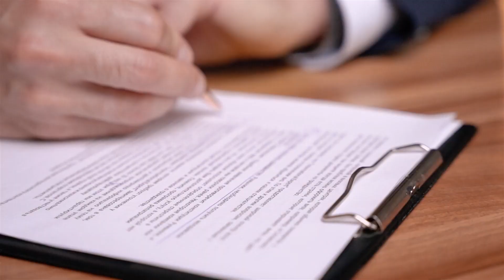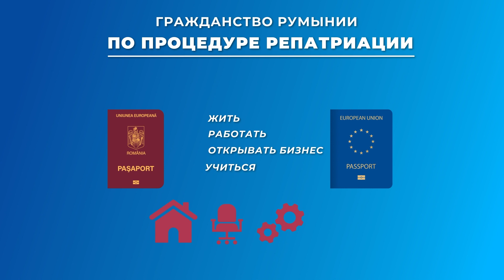Почему стоит выбрать процедуру репатриации для получения гражданства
Хотите оформить второй паспорт ЕС? Узнайте почему репатриация — самый лучший способ получения европейского гражданства.

В этом выпуске🎥 топ-менеджер компании International Expert Томас Миллиус рассказывает о преимуществах репатриационных программ оформления паспорта Евросоюза. После просмотра Вы узнаете👇:

📌в каких странах ЕС действуют программы репатриации;

📌могут ли родители оформить гражданство Евросоюза для своих детей по данной процедуре;

📌сколько времени понадобится для получения паспорта ЕС.

⏳Тайминги:

00:00 ❘ Приветствие и анонс выпуска
00:20 ❘ Почему стоит сотрудничать с International Expert
01:01 ❘ Преимущества репатриационных программ ЕС
01:47 ❘ Какие привилегии предоставляет репатриация в Румынию
02:38 ❘ Как сотрудники компании помогают в оформлении гражданства ЕС

📒Паспорт ЕС открывает новые возможности для жизни, работы и бизнеса, а также позволяет путешествовать в большинство стран мира🌍 без предварительного оформления виз. Ознакомьтесь с условиями получения этого документа по упрощенной процедуре

📓Гражданство Румынии предоставляет возможность проживать и работать в любом государстве Европейского союза🌍, вести бизнес с минимальной налоговой нагрузкой💴 на общем рынке ЕС и посещать более 170 стран без виз. Узнайте, как в краткие сроки получить этот статус

📝Заполните электронную заявку на нашем сайте и получите бесплатную консультацию по всем вопросам, касающимся переезда в Евросоюз.

💡 Получить консультацию экспертов по иммиграции в страны Евросоюза и оформлению паспорта ЕС Вы можете в телефонном режиме: